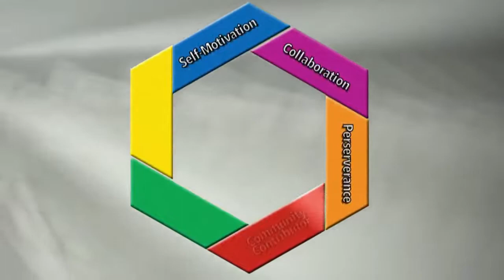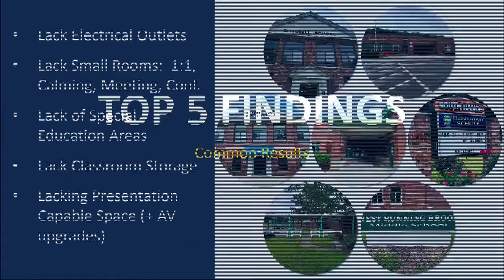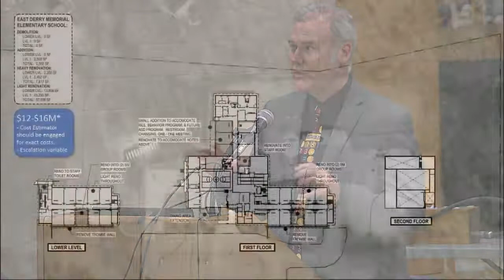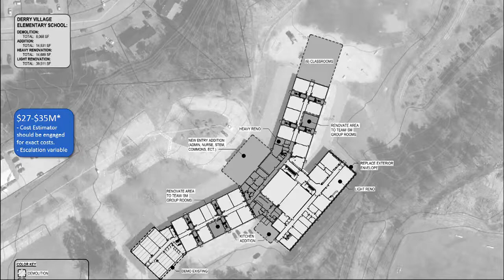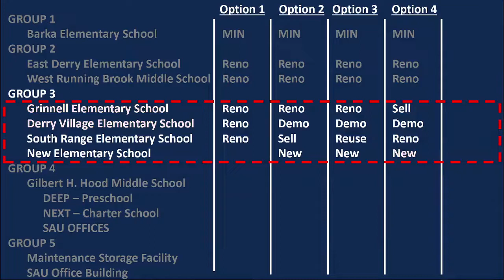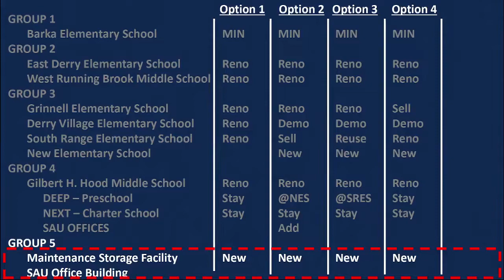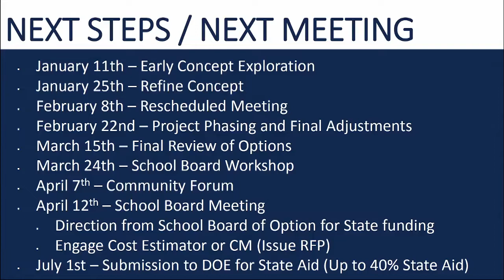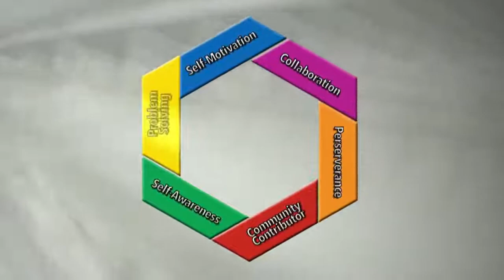Public Forum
Facilities Master Plan and Options for Consideration:    Presentation by Lavallee Brensinger Architects
Recorded 4/7/22